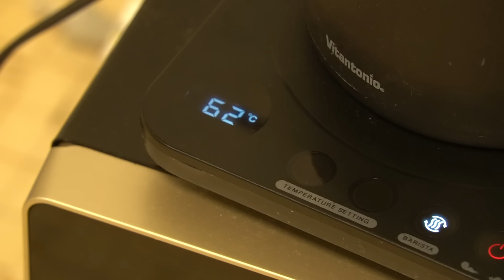[Vlog] Rainy Nagasaki. The night after doing a big cleaning, I made and ate ramen.